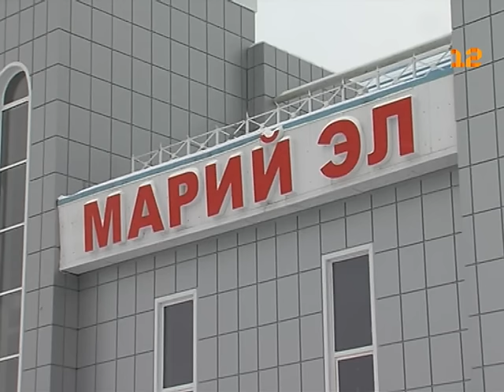В преддверии открытия «Арены Марий Эл»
«Арена Марий Эл» к открытию практически готова!

На крупнейшем в республике крытом спортсооружении в эти дни идут финальные работы, по предварительным данным официально свои двери футбольно-легкоатлетический манеж распахнет в последних числах уходящего 2015-го года!

С нетерпением ждут праздничного события и юные воспитанники спортивных школ по футболу и легкой атлетике, которые в зимний период занимаются не то что в плохих, однако не идеальных условиях.

Репортаж Константина Терехова.